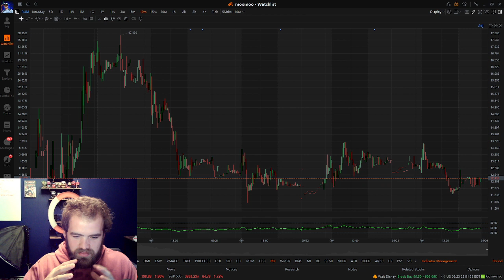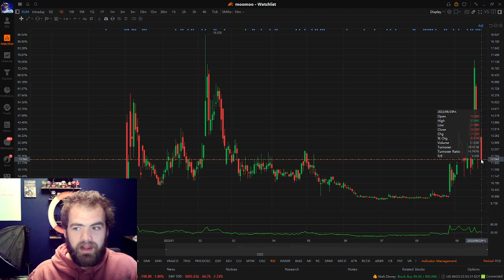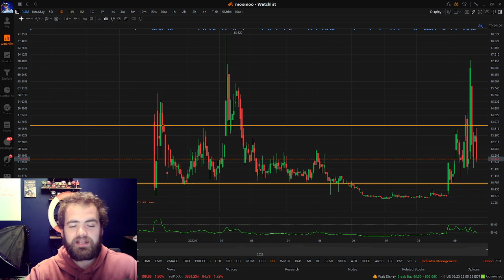Should You Buy Rumble Stock? ($RUM Stock Breakdown) 2022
What is RUMBLE?
Rumble is an online video platform and cloud services business headquartered in Longboat Key, Florida and Toronto, Ontario. It was founded in October 2013 by Chris Pavlovski, a technology entrepreneur from Canada.